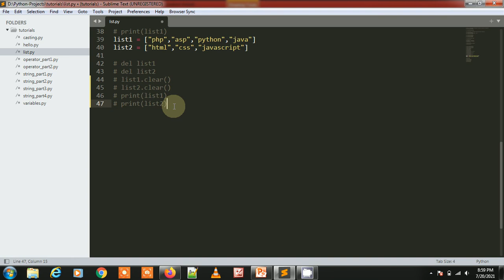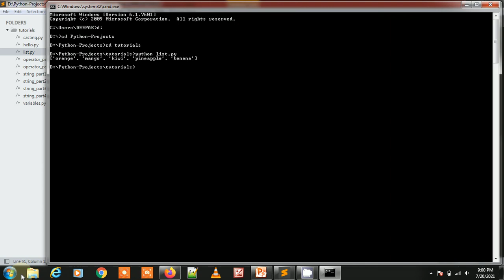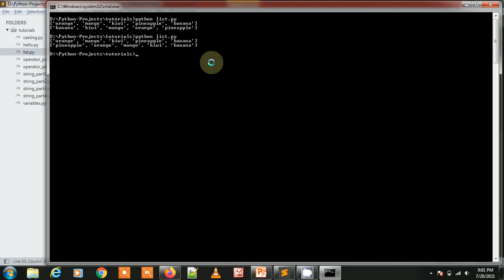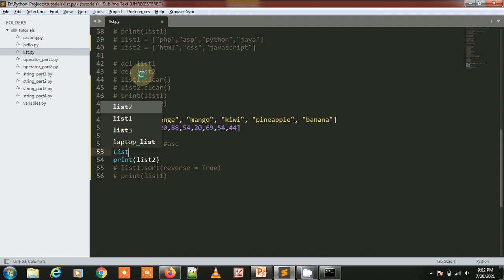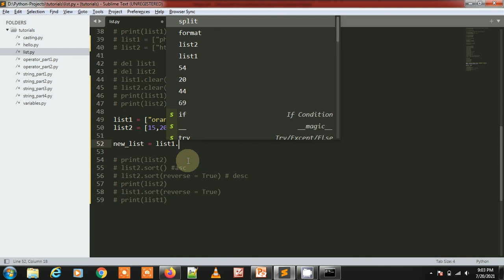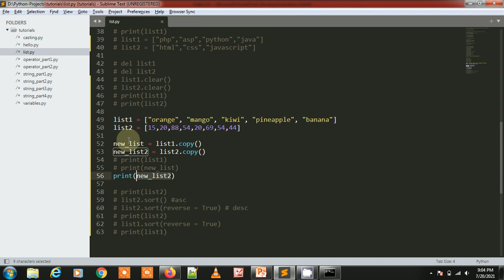How to Sort & Copy list items in Python | Video -14 | Python 2021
In this video :
1. How to ASC order sort items in list
2. How to DESC order sort items in list
3. How to Reverse order items in list
4. How to copy items in list